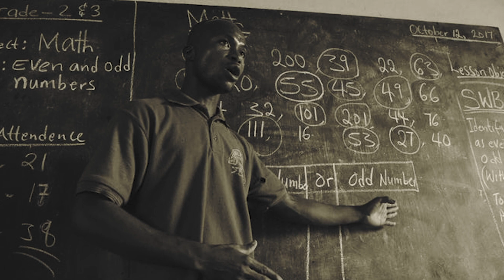Sie hat sechs mal "verfluchte" Zwillinge geboren. Was ihre Familie dann tat, wird dich sehr ärgern!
Als eine kenianische Frau ihre ersten Zwillinge zur Welt brachte, sagte man ihr, sie seien verflucht und sie müsse sie aussetzen. Als sie heiratete und mit zwei weiteren Babys schwanger wurde, warf ihr Mann sie aus der Ehewohnung. Ihre Familie verheiratete sie dann mit einem älteren Mann, der vier weitere Zwillingspaare mit ihr zeugte, bevor er sie für immer verließ. Gladys musste Tag und Nacht arbeiten, um ihre Familie zu versorgen, und konnte sich bei ihren Nachbarn nie durchsetzen. Doch was ihre Familie als Nächstes tat, war für sie die schockierendste, demütigendste und erschütterndste Erfahrung ihres Lebens.